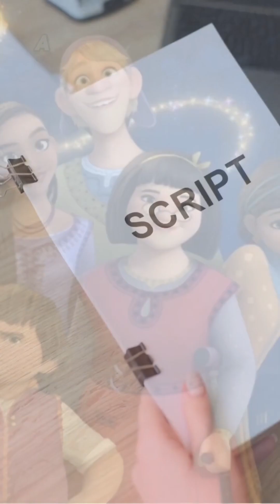I came across this story in a Texas newspaper and absolutely love it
I came across this story in a Texas newspaper and absolutely love it. Seeing Dahlia in Wish was so meaningful to me as a disabled person usually the characters witj mobility aids are villains but Dahlia is a talented chef who helps save the community. Thank you Maddy for this important work!